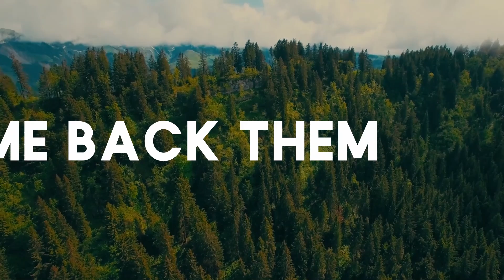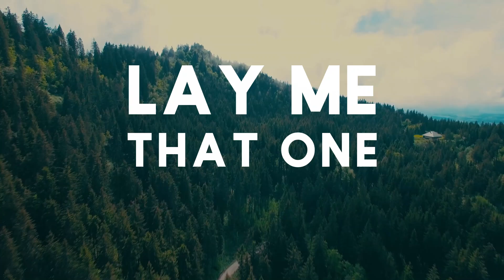Matt Cooper - Turn Up The Music (Official Lyric Video)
Official Lyric Video by Matt Cooper performing "Turn Up The Music" - Listen Everywhere Now by Streaming/Downloading